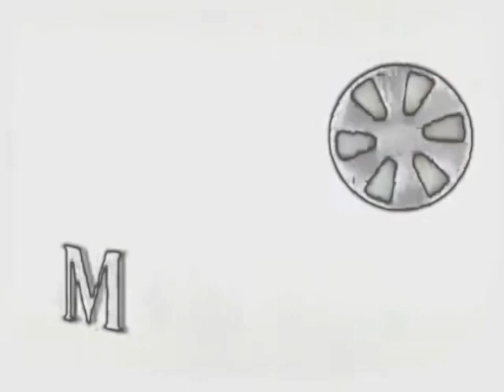(FREE TO USE) MTRCB Intro Animation Effects (Inspired by SUJL Effects)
the meaning by super ultimate ja logo effects